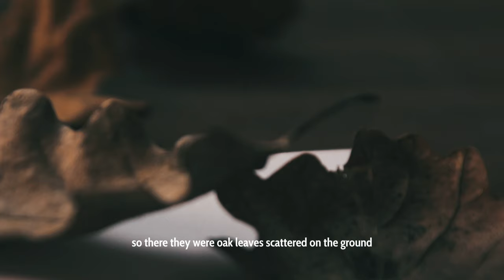How I Make Silver Oak Leaf Pendant & Story Time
Join me as I create a silver oak leaf pendant inspired by a deep and personal journey through the holidays. This piece is more than just jewelry—it’s a symbol of growth, transformation, and finding warmth in times that were once difficult. From sketching in my studio to the intricate details of working with silver, I take you through every step of this creative process while sharing my own story of how Christmas transformed from painful childhood memories into moments of joy and love. Grab a cup of tea, settle in, and let’s create together.

*** FILMING WITH ***
Canon EOS M50 Mark II
Canon EOS Digital Rebel T5i DSLR
Tamron AF 28-300mm
Apple iPad Pro 12.9-inch
Apple Pencil (2nd Generation)
Camera Tripod